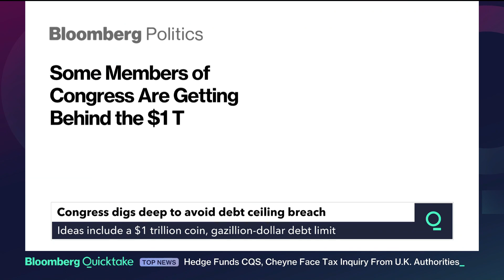Some in Congress Are Getting Behind the Trillion-Dollar Coin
Could a $1 trillion coin be the answer to the U.S. debt-ceiling crisis? Joe Weisenthal explains.